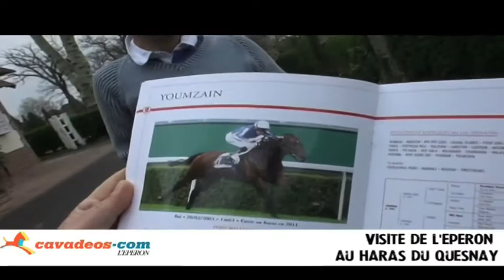Zapping Tour d'Honneur n°6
TOUR D'HONNEUR, c'est l'actualité équestre de la semaine en 13min, et c'est tous les lundis !